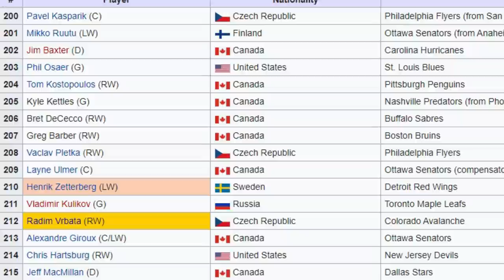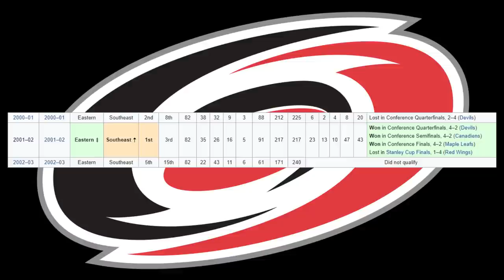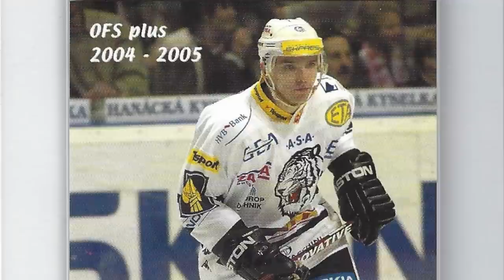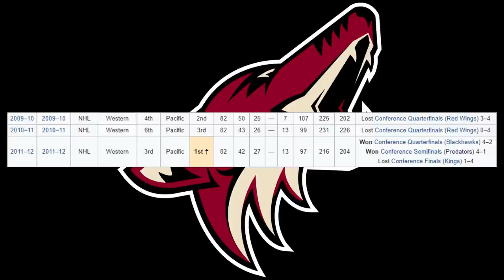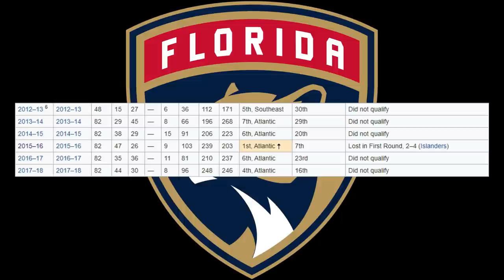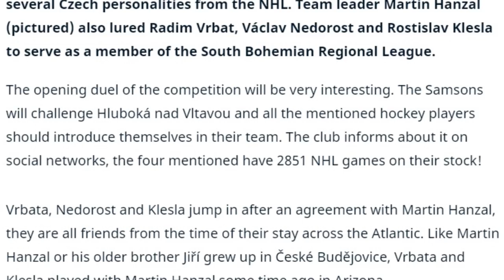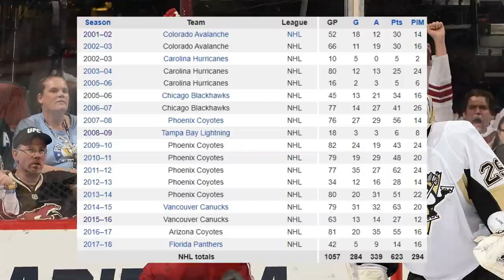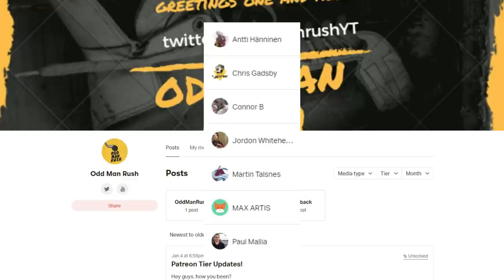Whatever Happened To...Radim Vrbata?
On April 7th 2018, Czech forward Radim Vrbata announced his retirement from the NHL after 16 seasons in the league split between 7 different teams.  Though he would spend the next 2 seasons working in the business side of the sport, the former 7th round pick made a surprise announcement just 3 months ago...

So that begs the question: whatever happened to Radim Vrbata? Watch to find out!